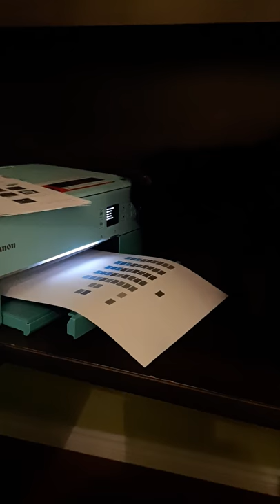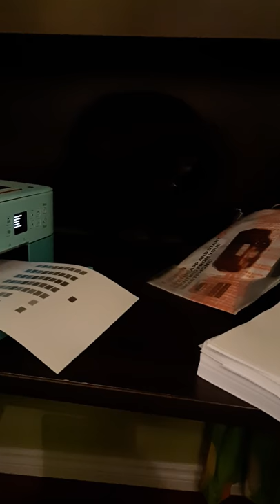Black cat and Mint Green Printer